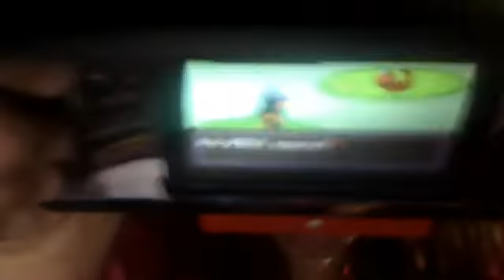Me Batting Weedle On Pokemon Fire Red!!!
Pokemon Fire Red Rulz! :D ;) :)